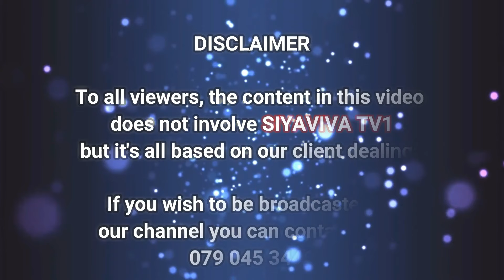INYANGA ENOPEWULANA ISITHWALO ESISEBENZA NOMA USUFILE DR MQHELE KWAMHLABUYALINGANA